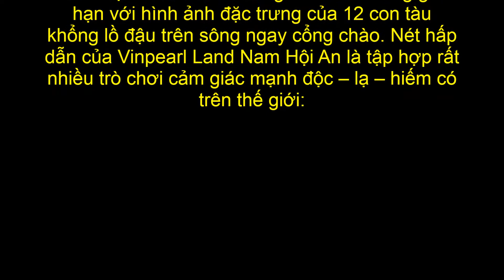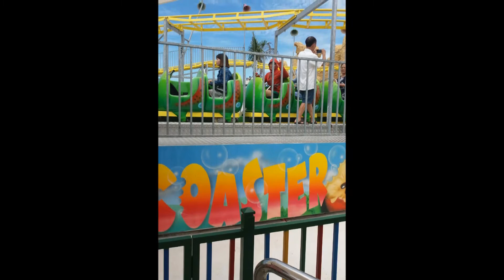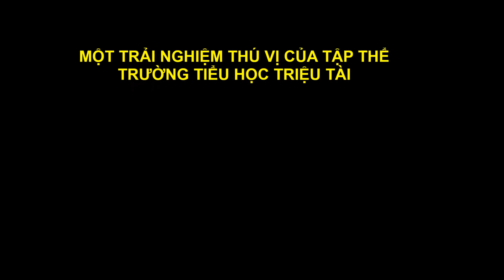Tham quan Vinpearl Land Hội An cùng Tiểu học Triệu Tài 21/6/2018